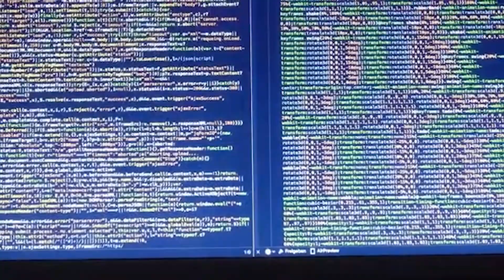What are the satellites saying? It’s no secret when they’re not encrypted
Wireless messages we send through the airwaves should be encrypted. But some are not. KPBS sci-tech reporter Thomas Fudge tells about a lot of satellite transmissions that were shockingly easy to intercept by UC San Diego researchers.